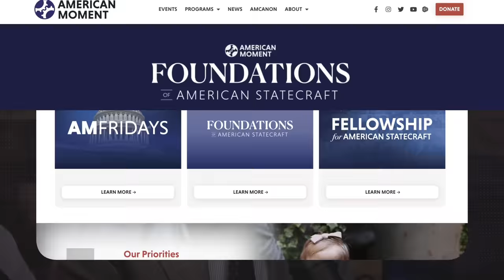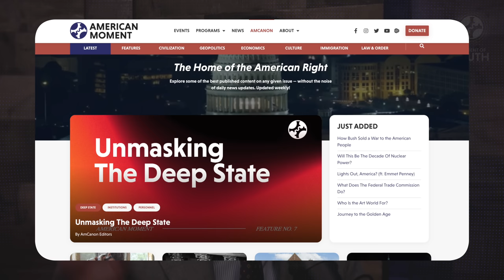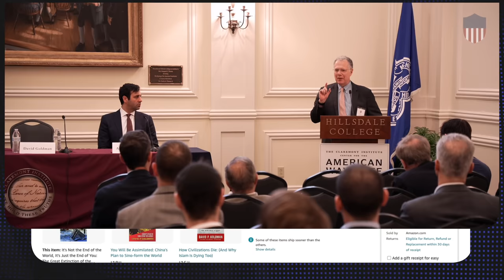Will China Collapse? (ft. David Goldman)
In Today's episode of "Moment of Truth," Saurabh and Nick sit down with David Goldman, Deputy Editor of Asia Times and Washington Fellow at the Claremont Institute's DC Center for the American Way of Life, to discuss everything China, including trade, growth and innovation, Taiwan, minerals, AI, hypersonic missiles, the 2008 crisis, China's plan for a 'Fourth Industrial Revolution,' the dollar as the reserve currency, and what the future holds for the geopolitical landscape.

David P. Goldman is deputy editor of Asia Times, a Washington Fellow of the Claremont Institute’s Center for the American Way of Life, and author, most recently, of You Will Be Assimilated: China’s Plan to Sino-Form the World (Bombardier Books).

Thank you to Magic Mind for supercharging our team's productivity and sponsoring this podcast.
If you're feeling overwhelmed and need a boost of energy, Magic Mind's natural blend of nootropics and adaptogens can help.